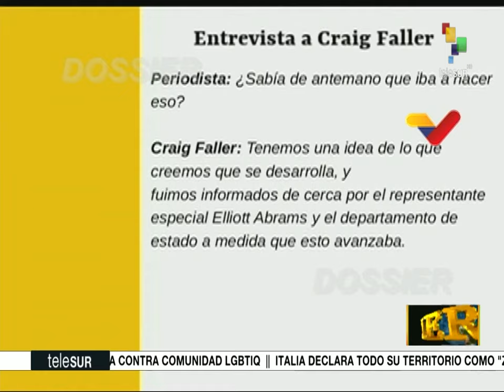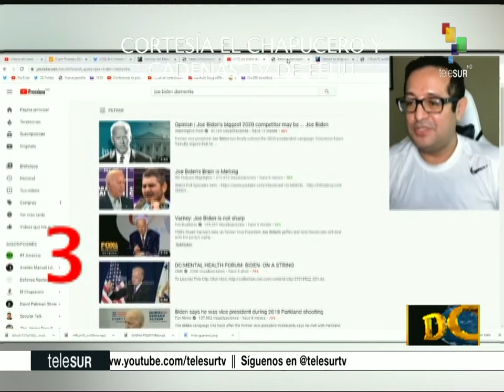Dossier 2020.03.09 HD con Walter Martinez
- Reunión del canciller Jorge Arreaza con cuerpo diplomático ante agresión continuada EE.UU contra Venezuela
- Ejercicios Militares Escudo Bolivariano II 2020
- Ataque a instalaciones del Consejo Nacional Electoral (CNE)
- El pastor Jese Jackson apoya a Bernie Sanders para elecciones presidenciales en EE.UU.

Fuente: teleSUR